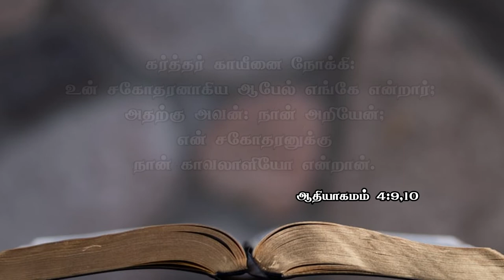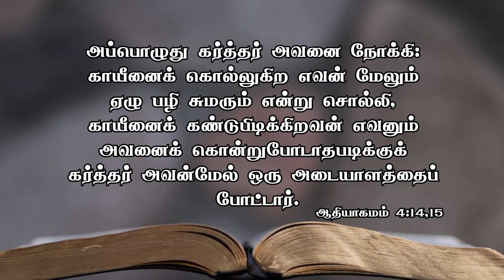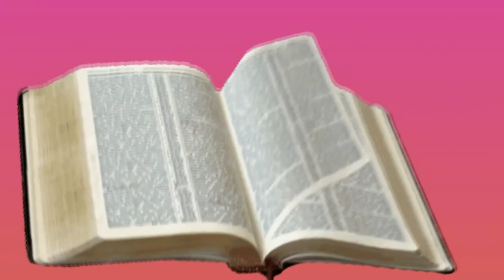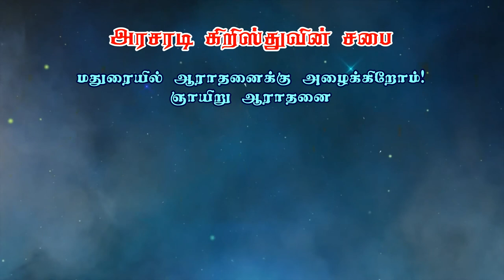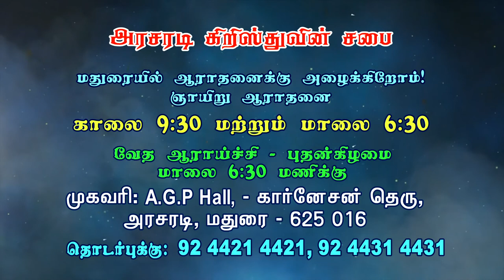காயீன்னை பற்றி | ஆதியாகமம் பாகம் - 19 | Bro. Philemon Rajah | J.C. School of Evangelism